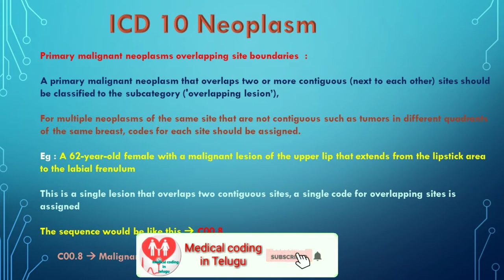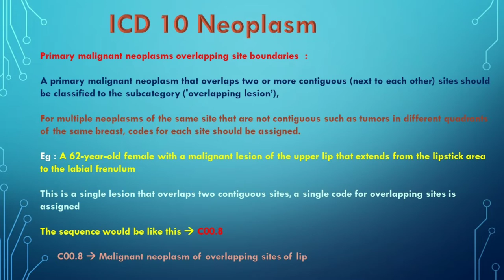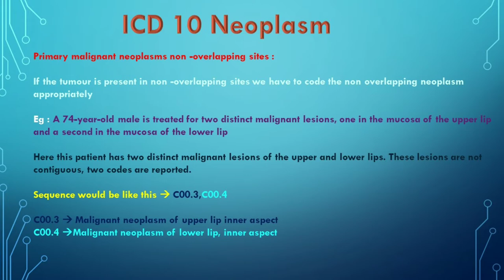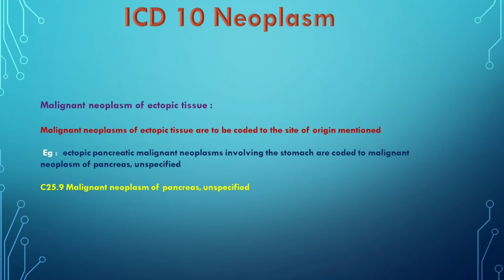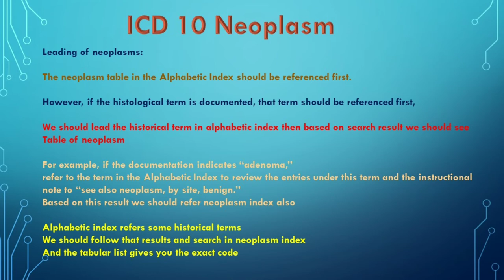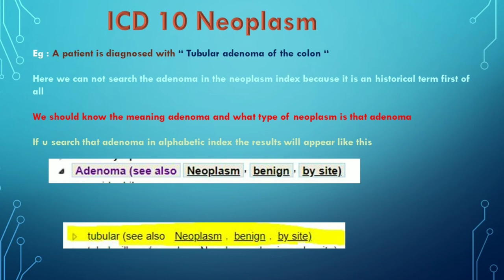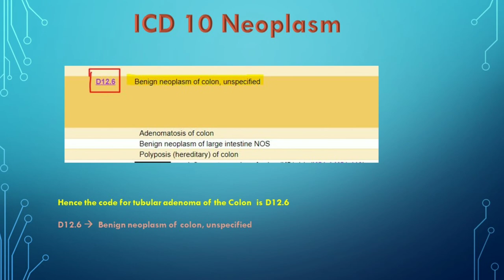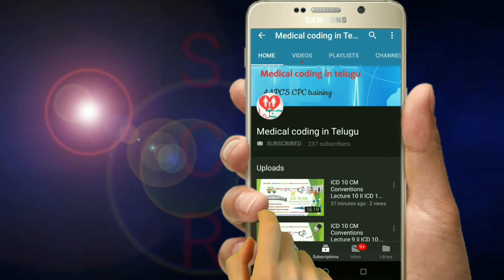Neoplasm Lecture 2 II ICD 10 Neoplasm Guidelines